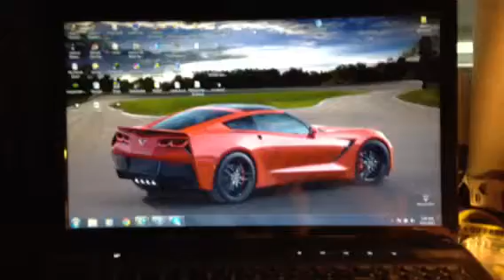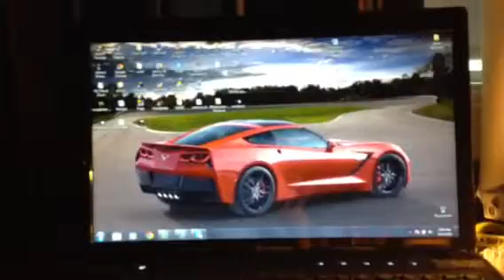Update Minecraft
Hey guys just a little update video hope you enjoy